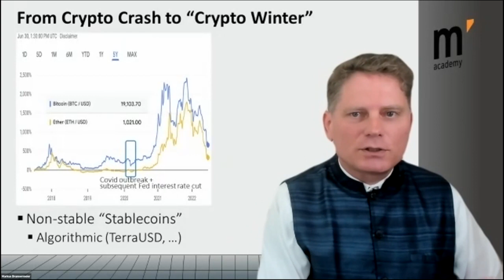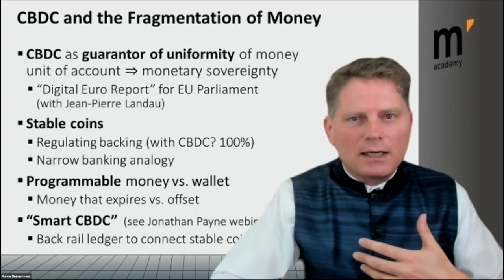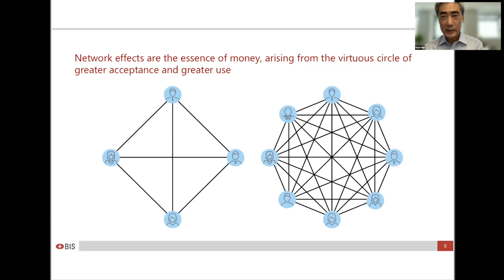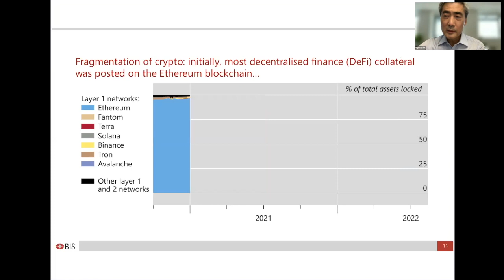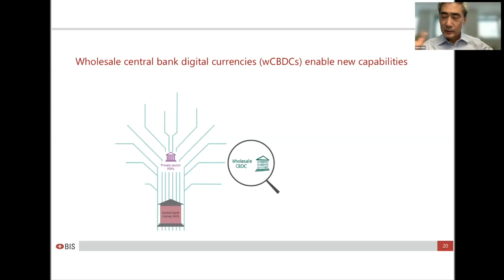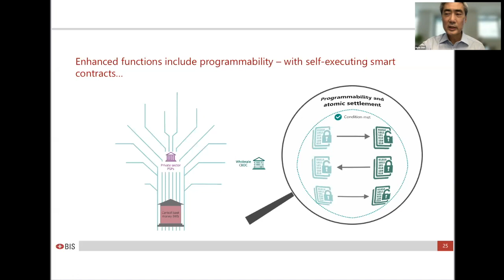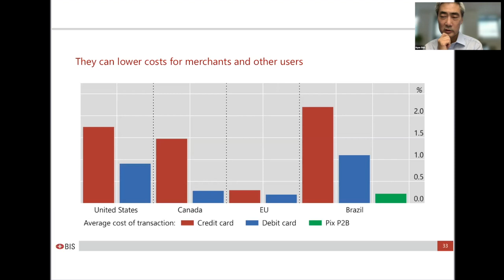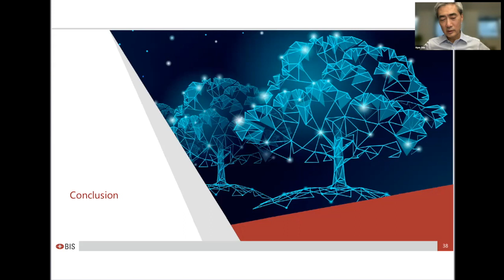Hyun Song Shin on After the Crypto Crash: The future role of CBDC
Hyun Song Shin is Economic Adviser and Head of Research of the Bank for International Settlements (BIS)

[0:00] Introductory remarks
[14:39] Role of stable coins in the crypto universe
[35:32] Drawing lessons for the future of the monetary system
[52:16] Programmability and smart contracts
[59:59] Similar examples
[1:04:02] Cross border dimension of CBDCs